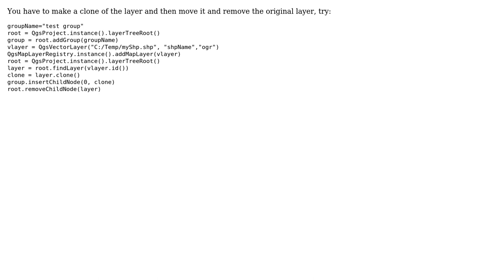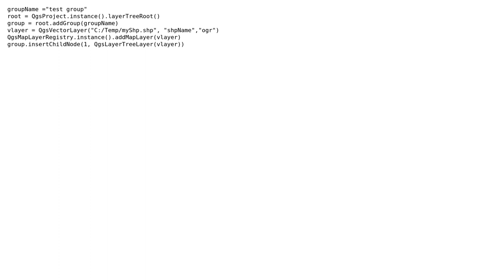GIS: Adding layer to group in layers panel using PyQGIS? (3 Solutions!!)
GIS: Adding layer to group in layers panel using PyQGIS?

With thanks & praise to God, and with thanks to the many people who have made this project possible! | Content (except music & images) licensed under CC BY-SA | Music | Images & others | With thanks to user user136817 user the-jfry user PolyGeo user JAS user BERA user artwork21 and the Stack Exchange Network Trademarks are property of their respective owners. You are responsible for your own actions.